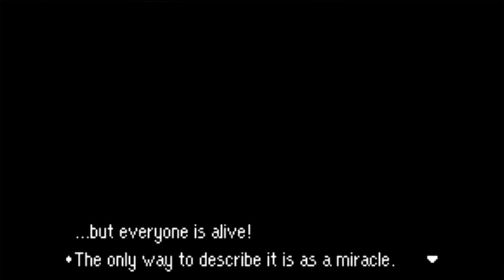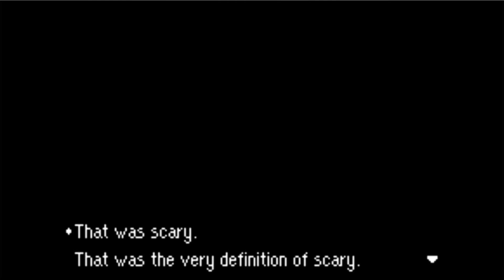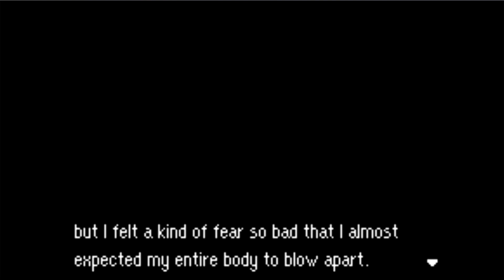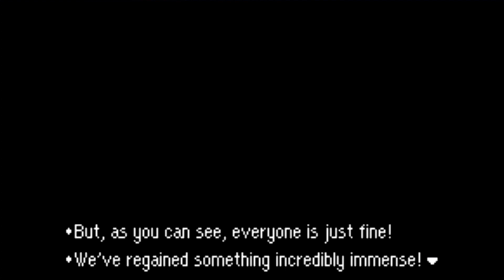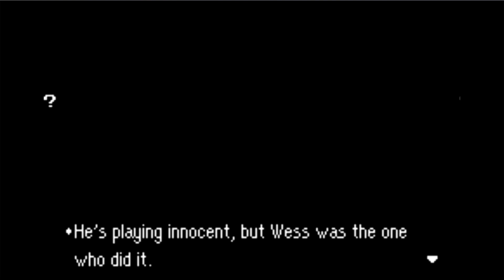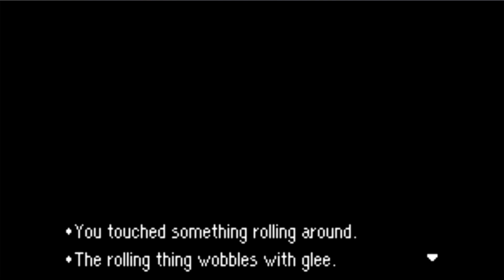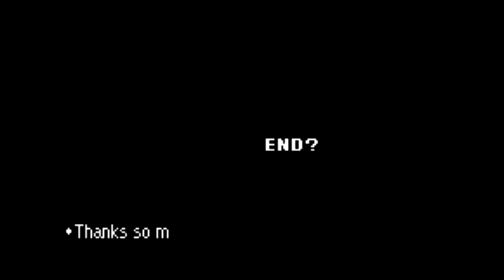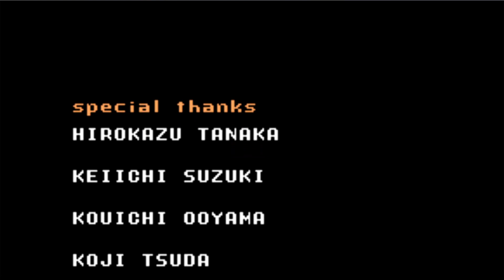Let's Play: Mother 3 -98- [Busterflex80 & TheShepherd82] - Abspann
Der Abspann dieses super Spiels